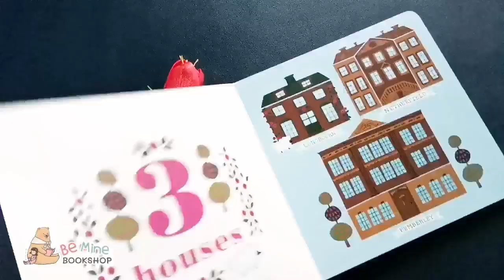🛒║Pride & Prejudice║ ◍ 𝑎 𝑐𝑜𝑢𝑛𝑡𝑖𝑛𝑔 𝑝𝑟𝑖𝑚𝑒𝑟 ◍ 𝐿𝑖𝑡𝑡𝑙𝑒 𝑀𝑖𝑠𝑠 𝐴𝑢𝑠𝑡𝑒𝑛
Oɴᴇ-ᴍɪɴᴜᴛᴇ Bʀᴏᴡsɪɴɢ ᴀ Bᴏᴏᴋ ᴀᴛ Mʏ Sᴛᴏʀᴇ (Nᴏ Sᴏᴜɴᴅ)
║𝐏𝐫𝐢𝐝𝐞 & 𝐏𝐫𝐞𝐣𝐮𝐝𝐢𝐜𝐞║
◍ 𝑎 𝑐𝑜𝑢𝑛𝑡𝑖𝑛𝑔 𝑝𝑟𝑖𝑚𝑒𝑟 ◍ 𝐿𝑖𝑡𝑡𝑙𝑒 𝑀𝑖𝑠𝑠 𝐴𝑢𝑠𝑡𝑒𝑛
★ เป็น counting book ที่โยงไปเกี่ยวกับสิ่งของที่อยู่ในเรื่องดอกไม้ทรนงกับชายชาติผยอง (Pride and Prejudice) ถ้าเคยได้อ่านหรือเคยได้ดู ก็จะนึกถึงฉากต่าง ๆ หรือสิ่งของต่าง ๆ ในเรื่อง
แต่ถ้าไม่เคยอ่าน ก็จะเป็นหนังสือนับจำนวนสอนเด็กทั่วไป หนังสือสีสวยนะคะ ^^
หนังสือภาษาอังกฤษมือสองเล่มอื่น ๆ เข้าไปดูได้ที่